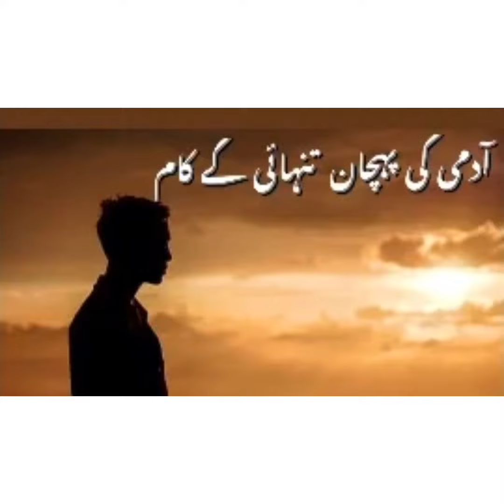نیک آدمی کی پہچان تنہائی کرو۔